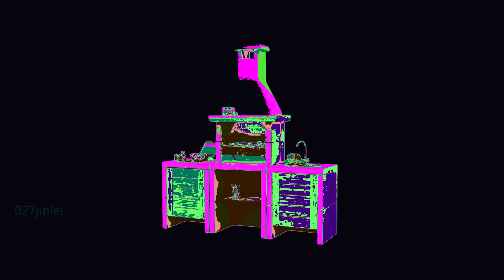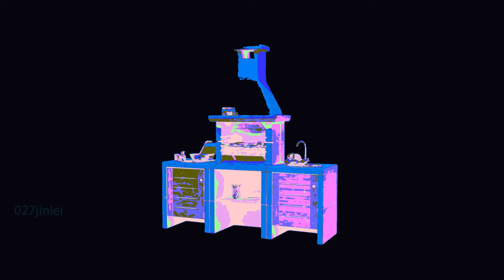Elaborate Barbecue Set